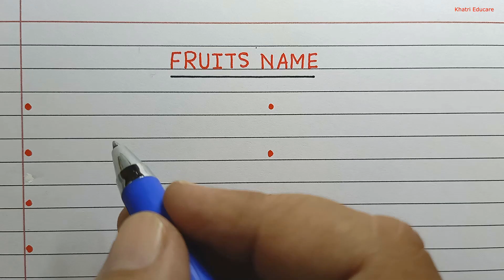20 Fruits Name in English / Fruits Name English mein / Learn Fruits Names Writing in English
20 Fruits Name in English / Fruits Name English mein / Learn Fruits Names Writing in English